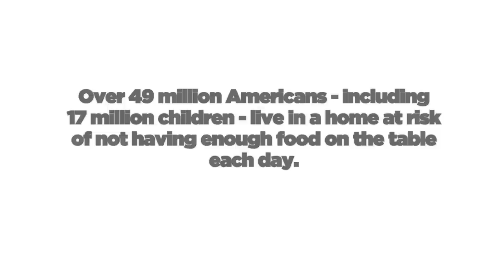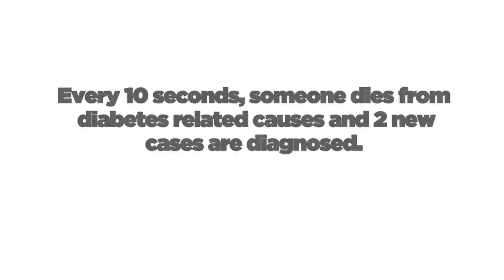The Bigger Picture: A Product of his Environment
The Bigger Picture is a collaboration between Youth Speaks, and the University of California, San Francisco Center for Vulnerable Populations designed to combat the rising epidemic of Type 2 diabetes by empowering youth to change the conversation about the disease, and work to change the social and environmental factors that have led to its spread.

Actor and Poet: Joshua Merchant
Director: Jamie DeWolf